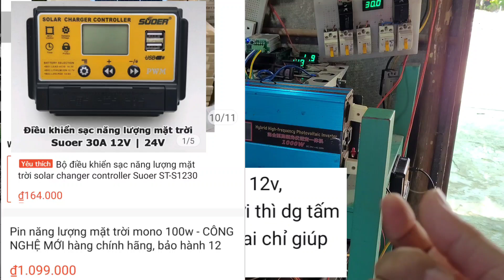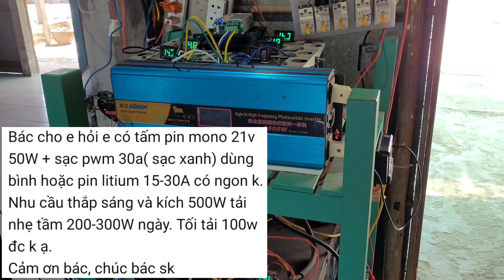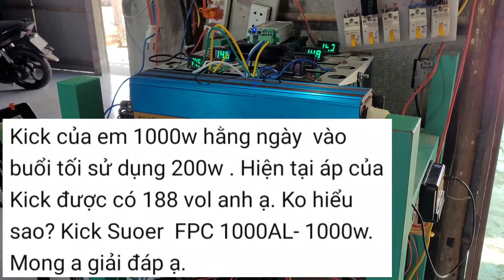Tấm Pin 30V Và Tấm Pin 40V Đấu Song Song - Điện Áp Tấm 40V Có Xong Qua Tấm 30V Không?